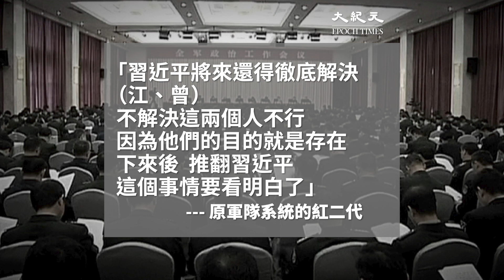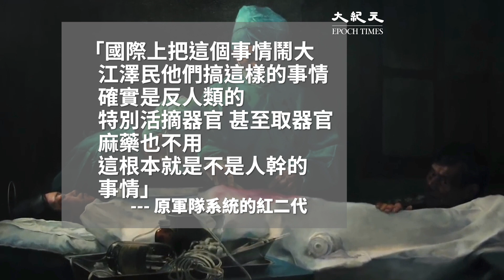紅二代：習將來還得徹底解決江曾 否則他也幹不下去了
一名原軍隊系統的紅二代7月16日向《大紀元》記者透露，中共前國防部部長常萬全等人被降級非常可信。據他了解，全軍數十名軍官遭到降級處罰。該紅二代透露：「據我了解的情況，全軍有70多位靠買官的像谷俊山一類的將軍受到降級的處罰，光北京軍區系統就有40多個，有的降級降得非常厲害，從正軍降到正營。」

對於此前外界多次傳出中共總政治部副主任、江澤民的大秘賈廷安被調查的消息，這名紅二代披露，當局暫時還沒有動他，是因為中共十九大上，中共高層兩大派的內部妥協。「對方的讓步是擁護習近平的領導核心，將習近平的有關思想寫入（中共）黨章。」

但他表示，中共江派最後把江澤民、曾慶紅給保下來了。保下來後，習近平後面的事情就很不順。儘管江派在後面鬧些事情，但是他們並沒有能力推翻習近平，「習近平現在牢牢掌握著軍權」。

該紅二代說，習近平「將來還得徹底解決（江澤民、曾慶紅），不解決這兩個人不行。因為他們的目的就是存在下來後，推翻習近平，這個事情要看明白了。」

他表示，英國法庭前不久宣判中共活摘法輪功學員器官犯下了反人類的罪行這個事情，「國際上把這個事情鬧大，江澤民他們搞這樣的事情確實是反人類的，特別活摘器官，甚至取器官麻藥也不用。這根本就是不是人幹的事情」。

他強調，「（習近平在中共）十九大上妥協這是一個很大的敗筆。像法輪功問題，二十多萬人的起訴，他如果順民意，是多麼得人心的事情，但他讓步了，這一讓步就弄得很麻煩，最後這個事情還得解決。這個事情不解決，他也幹不下去了。」#

 撰文：衛晟